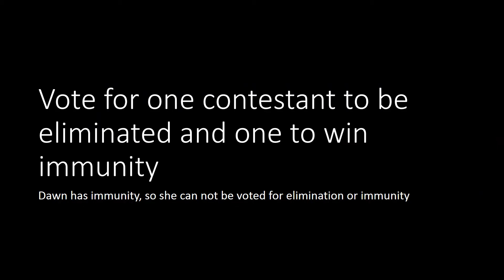Top 100 Character Contest #3